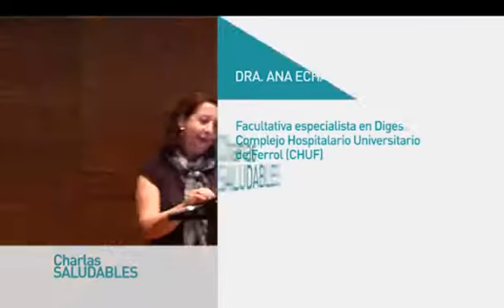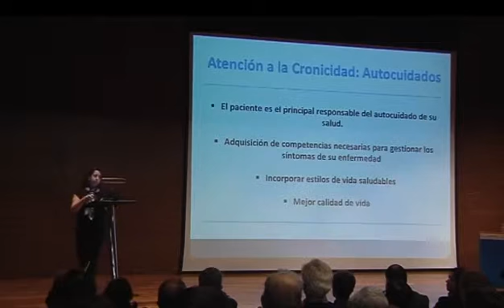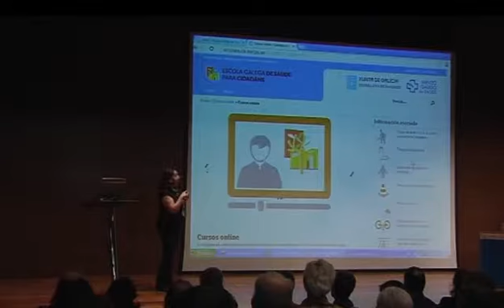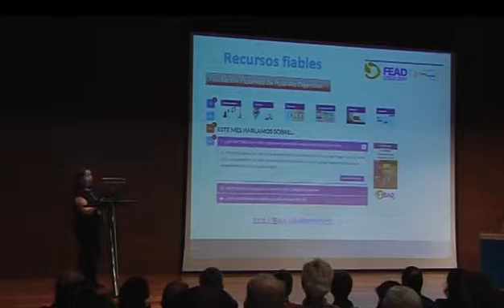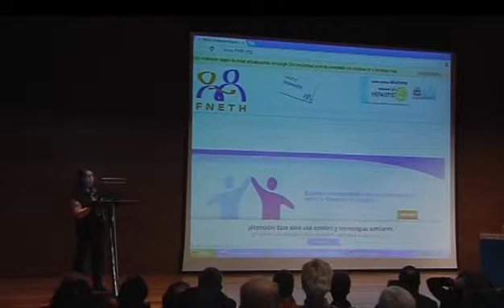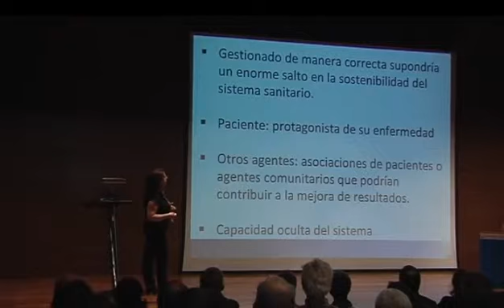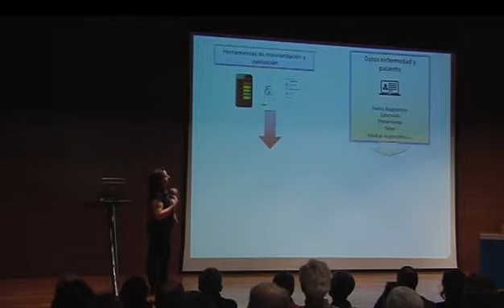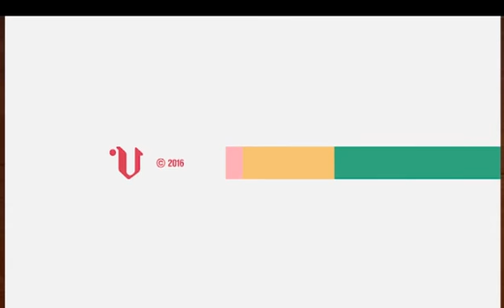«Charlas saludables» Calidad en la Red para los enfermos del área de Digestivo (cap. 19-08/05/16)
La segunda edición de las Charlas Saludables en Ferrol está dedicada a un tema tan actual como la búsqueda de información de calidad en la Red para los enfermos del área de Digestivo. La imparte Ana Echarrí Piúdo, que es la es especialista en digestivo del Complexo Hospitalario Universitario de Ferrol y que cuenta, además, con una plataforma de información en Internet que es una referencia para 22 hospitales de España y que ha recibido un premio nacional.